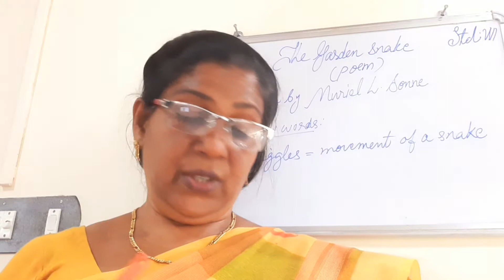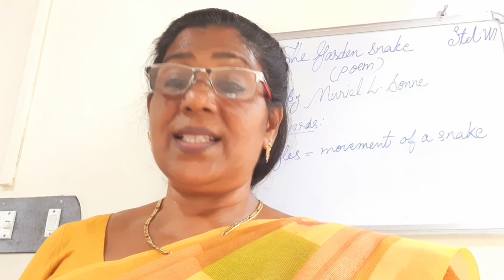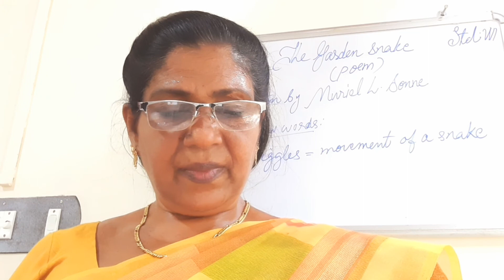English STD VII Video 1